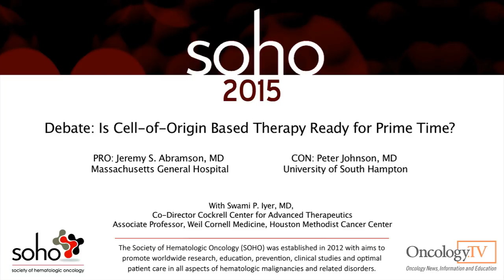Debate: Is Cell-of-Origin Based Therapy Ready for Prime Time?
Filmed at SOHO, September 2015, Dr. Swami P. Iyer, MD discusses a Debate on Is Cell-of-Origin Based Therapy Ready for Prime Time? with Jeremy S. Abramson, MD and Peter Johnson, MD.